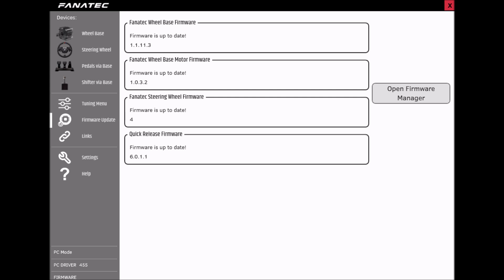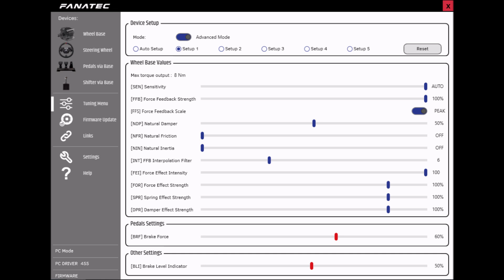Fanatec Tuning Menu 2024 | Empfehlungen und Einstellungsmöglichkeiten | deutsch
Empfehlung für das Fanatec Tuning Menu / Menü und den Einstellungen für 2024

Ein Dankeschön geht insbesondere an den Kanal vom Ron "RONreviewt", der aus meiner Sicht das beste deutschsprachige Video zu dem Thema hat.

Hier der Link direkt zu der Erklärung auf der Fanatec Seite

Empfehlung Einstellungen für GT7 und Fanatec DD pro 8nm:

Kurz:
Controllerempfindlichkeit = 5
Force Feedback = 6
Force Feedback Empfindlichkeit = 10

SIMRIG SR 2 Motion - Empfehlung Einstellungen 2024:

Kräfte = Auto-Tune an

Achsenzuweisung = Individuell
Vorwärts = 80
Rückwärts = 80
Rollen = 40
Heben = 20

Intensität = Hoch

Gangwechsel = aktiv
Glättung 100ms
Feedback 40%

Fahrstreckengeometrie
Rollen = 20%
Nicken = 40%

Effekte
Randstreifen 50%
Radblockade = 50%
Radspin = 0%

Nachbearbeitung
Kurvenstabil. = 10%